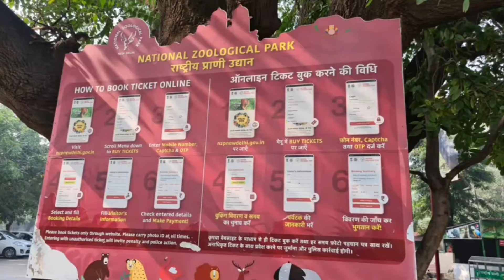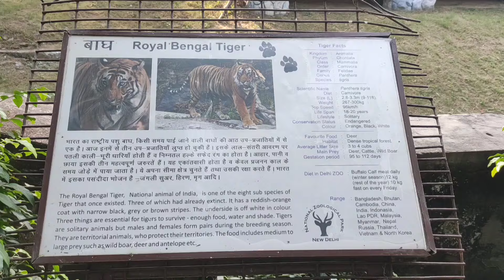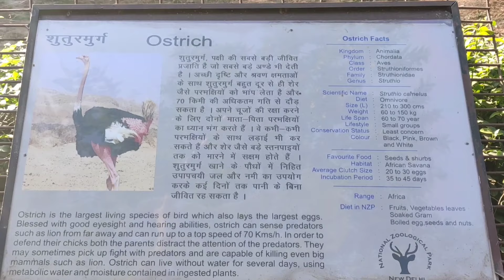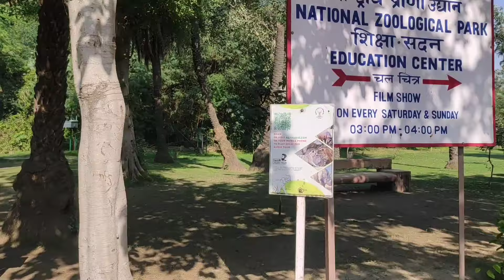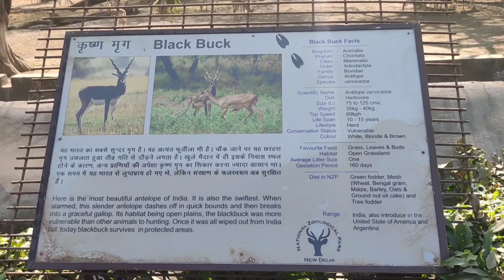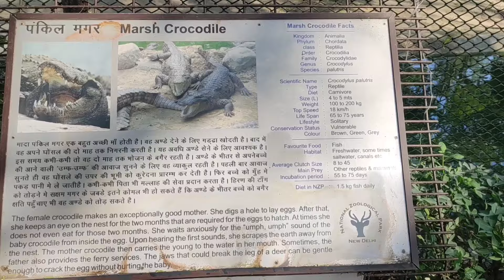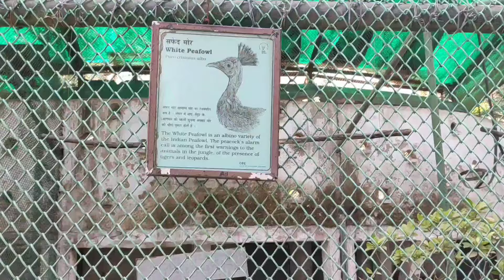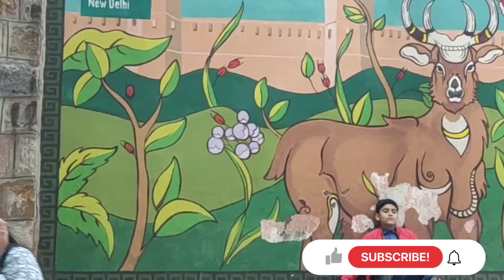Delhi Zoo Travel Vlog 2022 | Delhi Ka Chidiyaghar | National Zoological Park Delhi Full Tour Guide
Hello guys,
Vidya Raut

In this video you can see National Zoological Park.